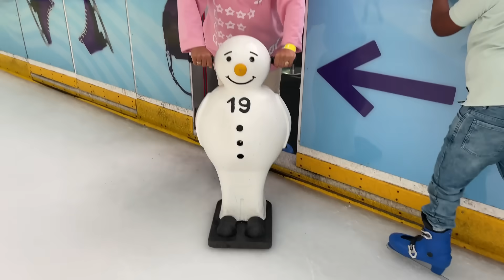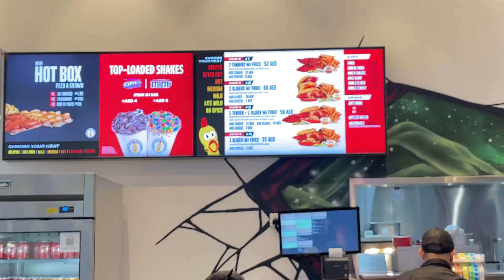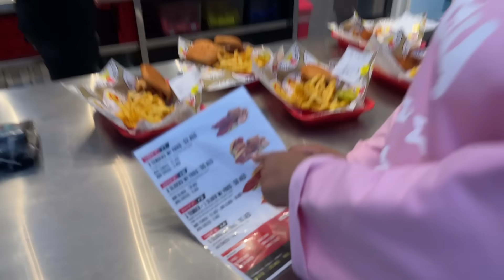اخيرا.. ابتسام واجهة الخوف💪وقررت تعلم التزلج 🏂على حلبة الجليد🧊وأمام الجمهور⛄️😱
😇شكرا على مشاهدتكم لقناة لعزاوي فاميلي ❤️‍🔥
👇🔥La3zawi Instagram 🔥👇
لعزاوي لعزاوي فاميلي لعزاوي توساوي أرباح قناة لعزاوي لعزاوي فاميلي يوم ملكي la3zawi challenge لعزاوي لعزاوي فاميلي 2024